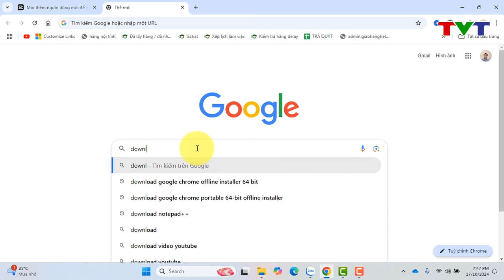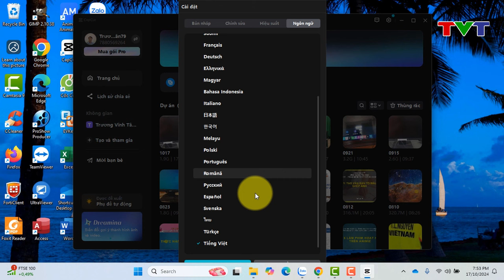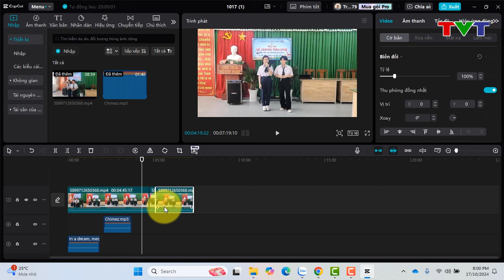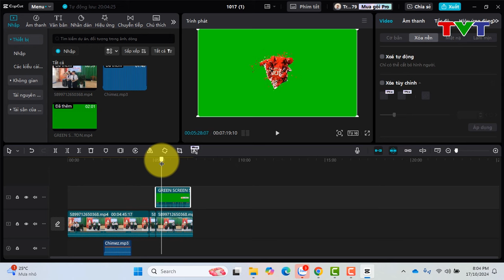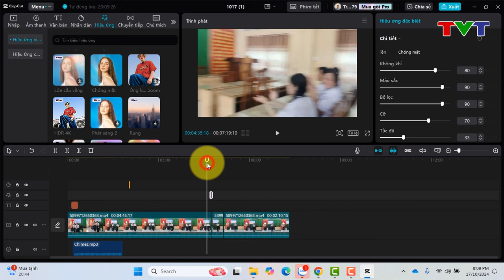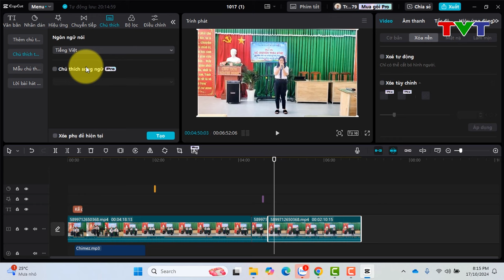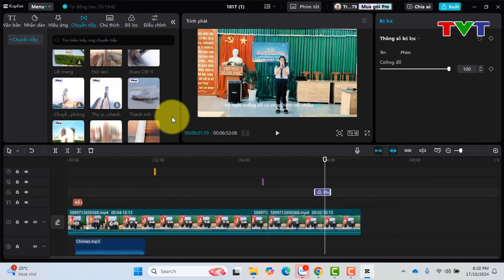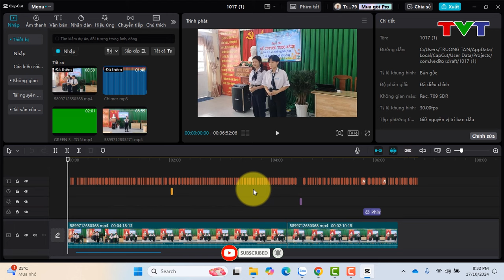Hướng dẫn tải Capcut trên máy tính | Cách chỉnh sửa video trên Capcut PC | Thủ thuật tin học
Video này sẽ hướng dẫn các bạn cách tải và cài đặt phần mềm Capcut trên máy tính. Hướng dẫn các bạn cách sử dụng phần mềm Capcut để chỉnh sửa video trên máy tính.